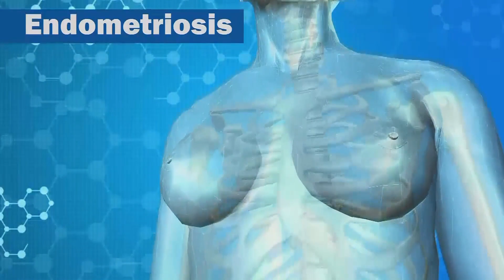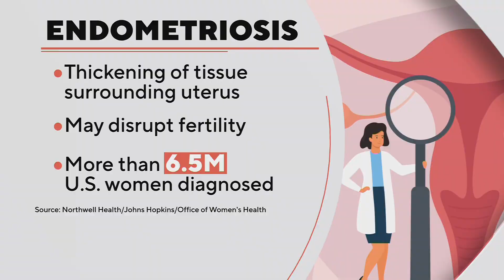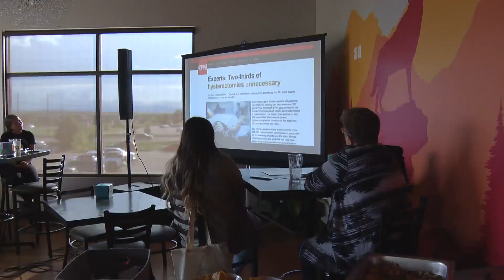Women celebrate recovery from endometriosis thanks to Colorado doctor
Women across Northern Colorado are finally getting resources and answers to improved quality of life thanks to a UCHealth doctor who helps surgically remove painful tissue caused by endometriosis.